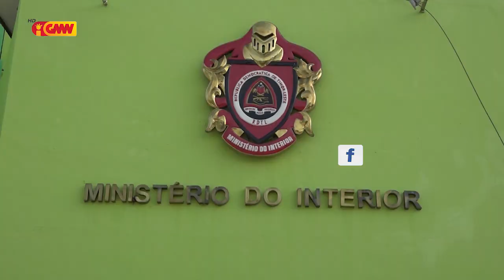Ministeriu Interior husu Pessoal Imigrasaun atu Servisu ho Kuidadu